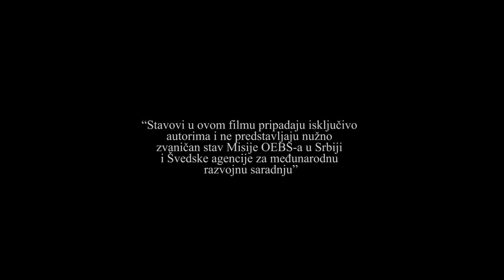BezbedNi - Dokumentarac o bezbednosti mladih u Nišu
Kratak dokumentarni film o bezbednosti mladih u Nišu nastao u okviru projekta ''BezbedNi''.
KOM 018 je implementirao projekat “BezbedNi 2018” kroz kampanju koja je fokusirana na različite segmente bezbednosti: vršnjačko nasilje, bezbednost u saobraćaju, govor mržnje – maltretiranje na Internetu i zloupotreba psihoaktivnih supstanci i alkohola. Projekat “BezbedNi 2018” je generalno fokusiran na istinitim činjenicama i događajima u Nišu koji su imali loše ili tragične posledice za mlade (smrt ili povrede u saobraćajnim nesrećama, smrt ili povrede uzrokovane vršnjačkim nasiljem, posledice zloupotrebe psihoaktivnih supstanci i slično) kako bi se podigla svest o posledicama rizičnog ponašanja među mladima. Projekat uključuje izradu kratkog filma o bezbedonosnoj situaciji mladih u Nišu kroz prizmu mladih ljudi, nastavnika, doktora i predstavnika policije. i kreiranje džingolova i grafika; pored toga kampanja uključuje i ulične akcije kao i radionice u 5 srednjih škola u Nišu (gimnazija “Stevan Sremac”, gimnazija “Bora Stanković”, Ugostiteljsko-turistička škola, Mašinska škola i Tehnička škola “Mija Stanimirović”). Projekat se implementira u period septembar 2018 – mart 2019, a podržan je od strane OEBS Misije u Srbiji.